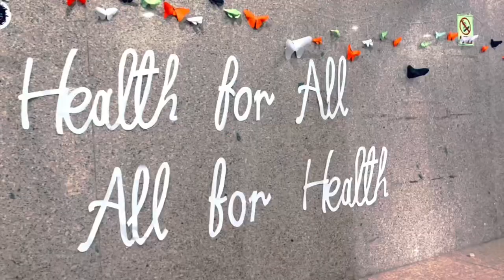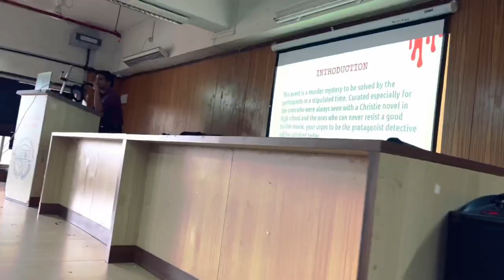Auxesis 2022 Aftermovie | Events of GMC | GMC Mumbai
The Academic and Research Council-2022 of Grant Government Medical College organised this year's edition of the annual academic fest Auxesis 2022. It was a 6-day conference held from 7th 12th October. The event provided a platform for medical students of undergraduate as well as postgraduate courses to interact with eminent doctors through CME (Continous Medical Education) Lectures approved by the Maharashtra medical council (MMC).

 Students got hands-on experience through Medical Workshops and interactive learning through Events. The conference was  attended by undergraduates and postgraduates from various medical colleges from various states of our country.